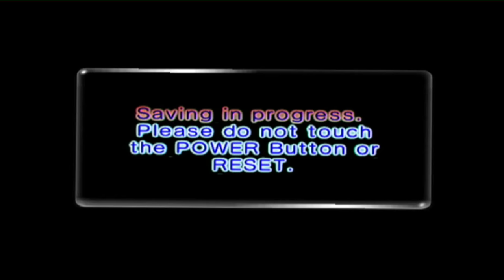Let's Play Pikmin 2 - Aflevering 19 - Queen Bulblax Ver 2.0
Volgens mij kent deze oude bazin wat nieuwe trucjes